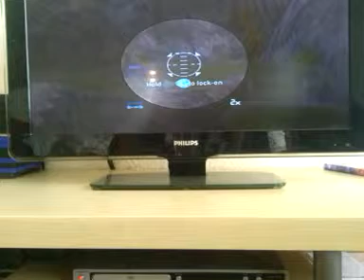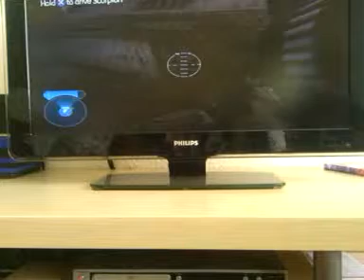Halo 2 Delta Halo (pt2)